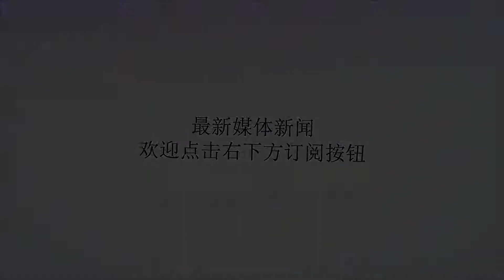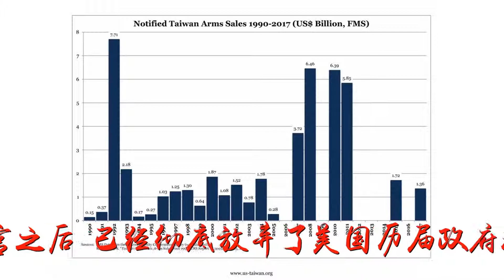社评：美国对台政策已经发生实质性的改变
谢谢！社评：美国对台政策已经发生实质性的改变